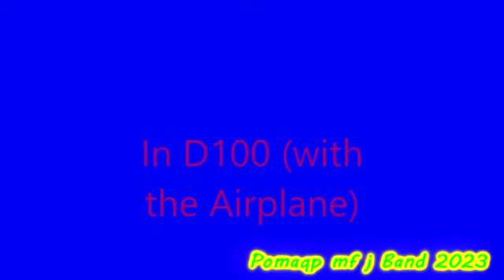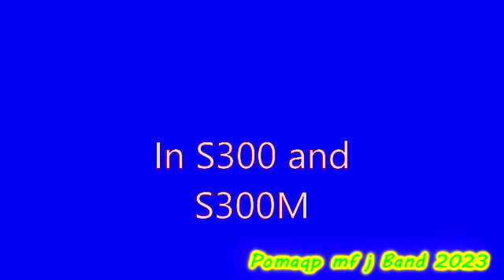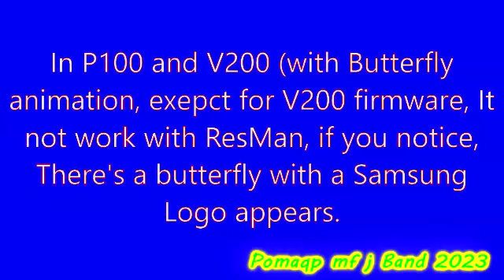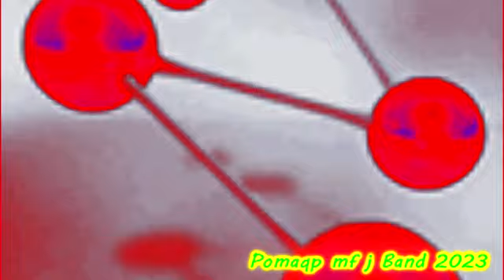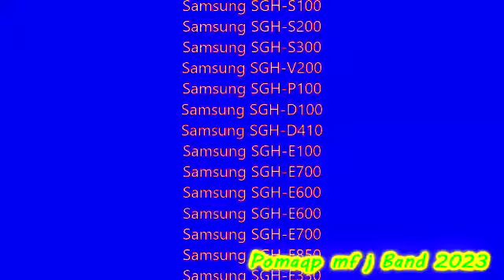All Variations with Samsung Startup and Shutdown Red Sponge Effect